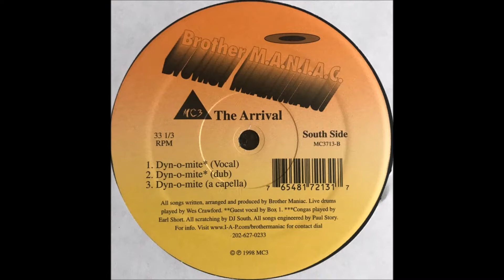Brother Maniac - Dyn o mite